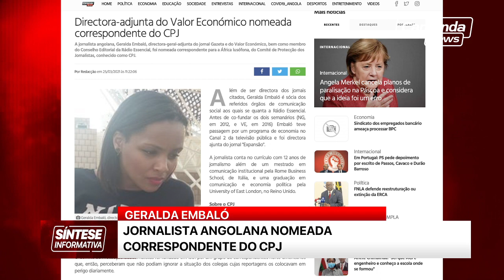PRESIDENTE DO MPLA QUER QUE 50% DOS ÓRGÃOS INTERNOS SEJAM DIRIGIDOS POR MULHERES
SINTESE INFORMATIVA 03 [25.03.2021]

VIIº CONGRESSO DA OMA
GERALDA EMBALÓ
JORNALISTA ANGOLANA NOMEADA CORRESPONDENTE DO CPJ
EM MOÇAMBIQUE
GOVERNO CONFIRMA ATAQUE ARMADO JUNTO A PROJECTO DE GÁS